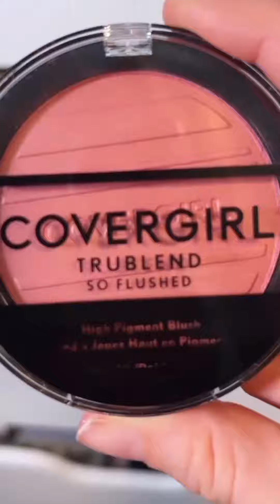affordable makeup for beginners !!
2023
affordable makeup for Indian skin
affordable makeup kit
affordable sunscreen
makeup tutorial
makeup tutorial for beginners
sasta makeup